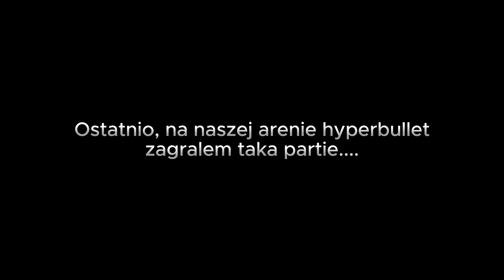Szachy, jakich jeszcze NIE WIDZIELIŚCIE!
Moje pierwsze podejście do poważnej i merytorycznej analizy partii. Dajcie znać, czy moja wiedza jest wystarczająca!